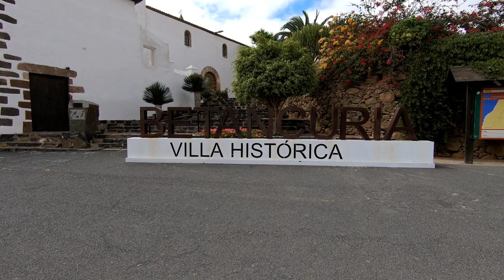Fuerteventura 2021, Highlights